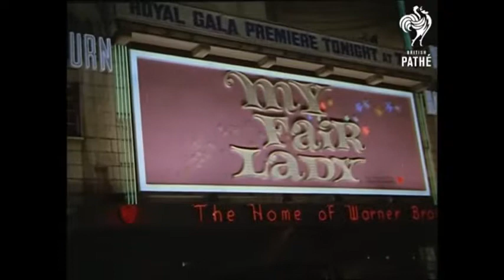El estreno londinense de "My Fair Lady" ("My Fair Lady" London premiere)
Asisten Stanley Holloway, Cecil Beaton, Jack Warner, Rex Harrison, Vivien Leigh, Audrey Hepburn, Mel Ferrer, la princesa Alejandra